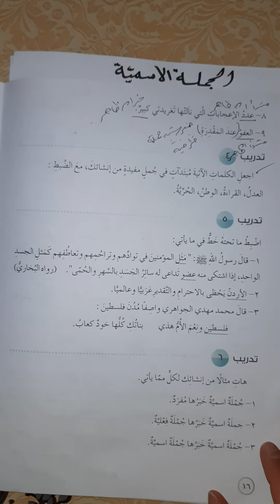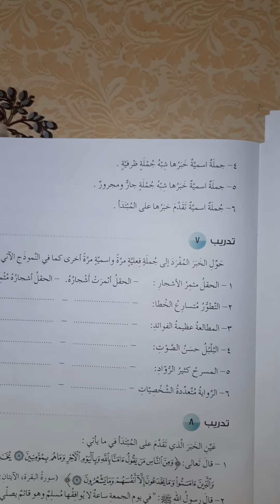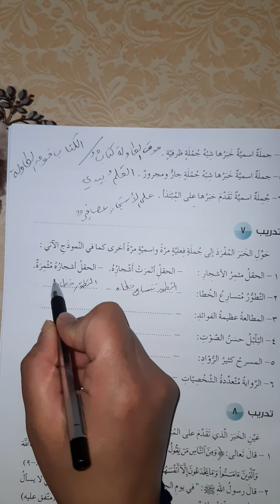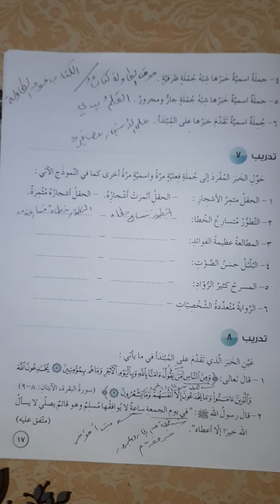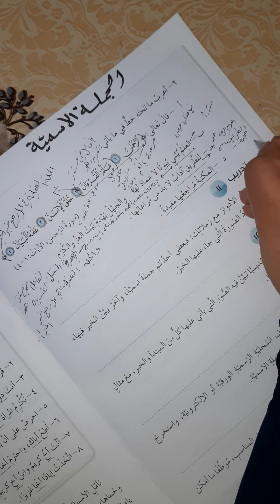الصف الثامن اللغةالعربية كتاب القواعدالوحدةالخامسةالجُملةالاسميّة حل تدريبات صورالخبر المعلمةمهاخضره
الصف الثامن اللغة العربية
كتاب القواعد
الوحدة الخامسة الجُملة الاسميّة
 حل تدريبات صور الخبر المعلمة مها خضره